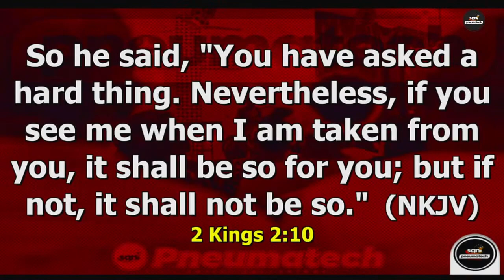If You See Me_APOSTLE JONATHAN LAGANG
Discern spiritual identities (Stature, Graces, and Mantles).
Elijah was such a one - represented God's defense, protection, and economy over the nation of Israel.

...If You Can See (discern) you can Receive.